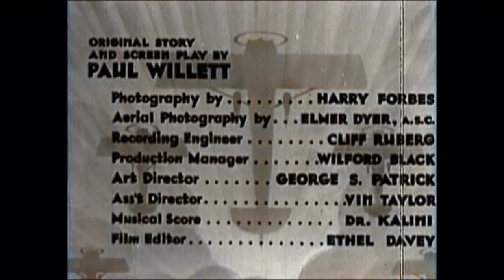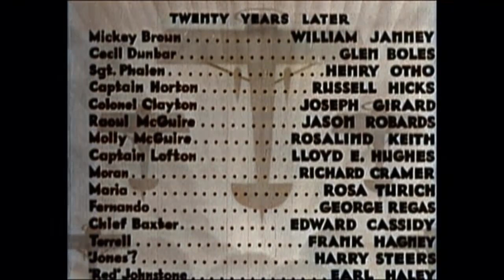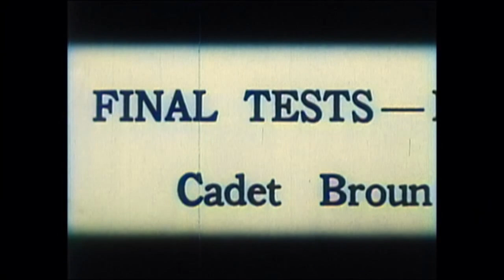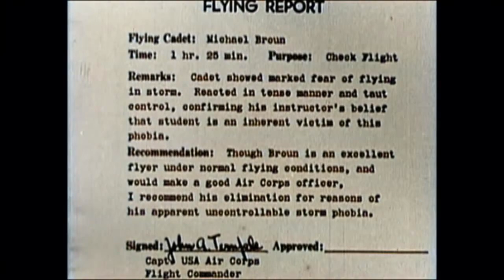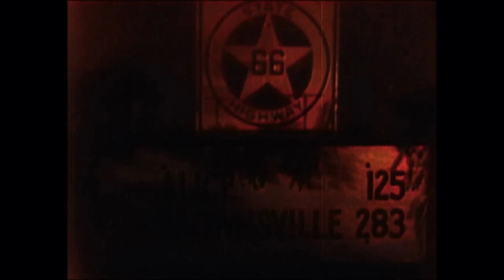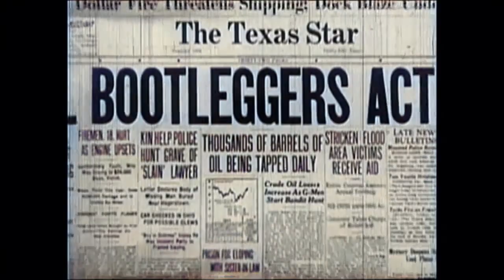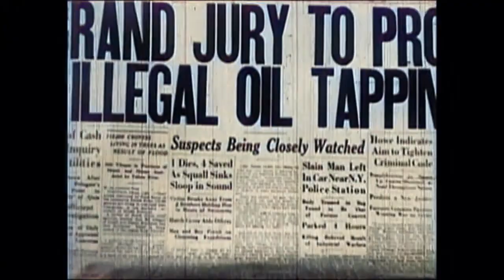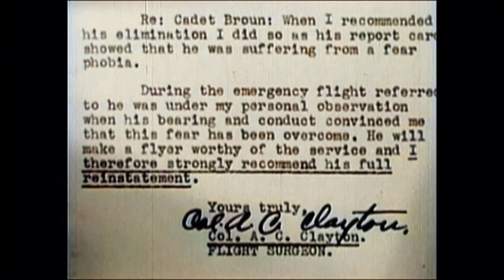Clipped Wings | COLORIZED | Classic War Film | Action Movie | Thriller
Colorized Classic: Clipped Wings - Ever since he was a boy, Mickey wanted to fly planes like his big brother, Jerry, who was shot down during a mission in World War I. Unfortunately, Mickey is booted from flight school.

Director: Stuart Paton
Writer: Paul Willett
Stars: Lloyd Hughes, Rosalind Keith, William Janney
Genre: Action, Adventure, Crime, Romance, Thriller, War
Country: USA
Language: English
Release Date: December 2, 1937 (United States)
Duration: 60 min
Filming Locations: Randolph Air Force Base, San Antonio, Texas, USA

Storyline:
Mickey Lofton, young half-brother of famed war-aviator Jerry, fails in his attempt to enter the Canadian Air Corps, because of his fear of thunderstorms developed by an incident in his boyhood days. Jerry, now a Captain in the U.S. Department of Justice, is given an assignment to capture some border oil smugglers. Through his friendship with Raoul McGuire, one of the suspects, Jerry is accepted as a member of the gang. Mickey is in love with Raoul's sister, Molly. Gang leader Moran shoots and wounds Raoul, and is himself shot down by Jerry. Mickey flies Molly and her wounded brother to a hospital. Jerry takes off in another plane to guard Mickey's craft from a pursuing airplane, and crashes his plane into the gangster's plane but parachutes to safety.

SUPPORT US!

MORE MOVIES!